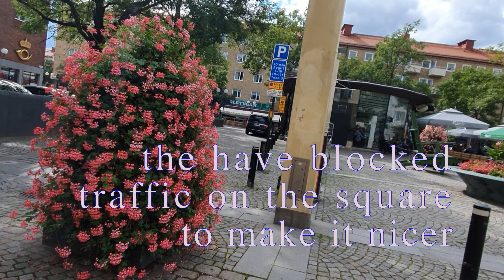Gullmarsplan is the biggest transportation hub in south Stockholm.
The most prominent feature of Gullmarsplan is the large public transport hub, which provides access to and between the Stockholm Metro (Tunnelbanan) green lines, Tvärbanan light rail, and a large number of bus lines mainly to and from Tyresö, Haninge, Årsta and Södermalm. The Metro station was inaugurated on 1 October 1950 as the fourth station of the Stockholm Metro. Previously, Gullmarsplan had been a station for the light rail system that preceded the subway.

Gullmarsplan (About this soundpronunciation) is a place in Johanneshov, Stockholm. The square there was built at the same time the new city area was developed in the 1940s. The business area around the square was inaugurated in 1946. It was named after Gullmarn, a fjord in the province of Bohuslän, at Lysekil.

The Skanstullsbron (Skanstull bridge) and Johanneshovsbron (Johanneshov bridge) connect Gullmarsplan by road with Södermalm, a part of the city center. Beneath Gullmarsplan, the road tunnel Södra länken runs in an east-west direction. Just south of Gullmarsplan is  Ericsson Globe.